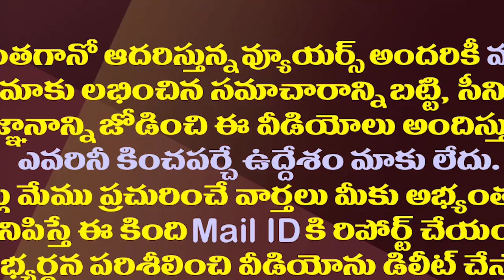ఆ ఇద్దరు టీడీపీ నేతలకు జగన్ సర్కార్ షాక్| AP Govt Shuts MLA Gottipati and Pothula Granite Quarries